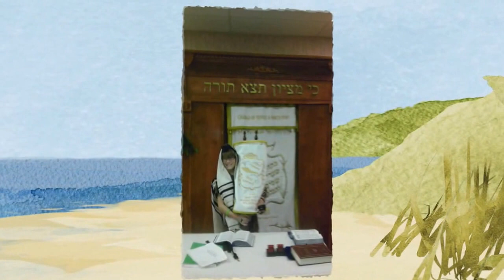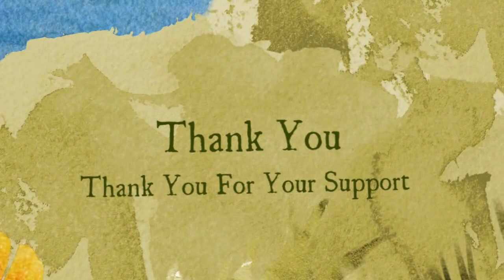Chabad of Venice & North Port work in the community